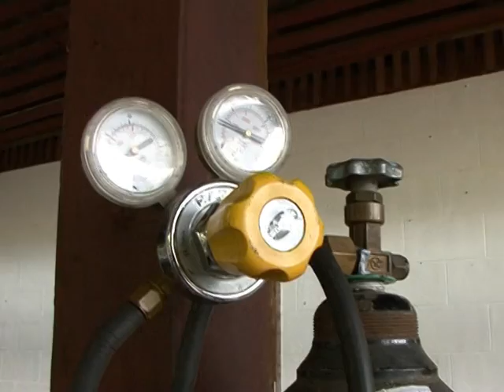101 4 ความลับกว่าจะเป็นพลับหวาน